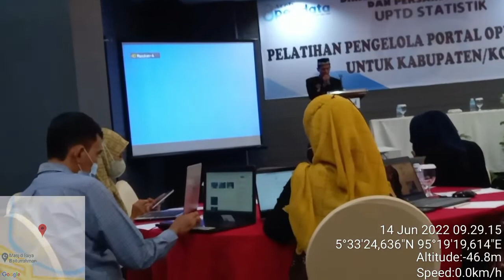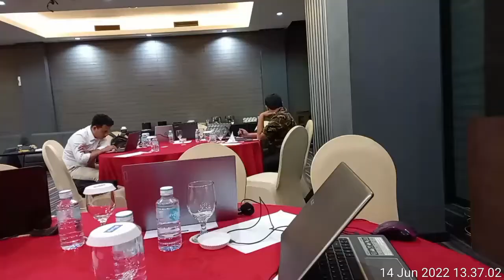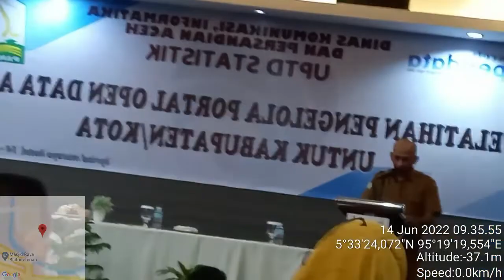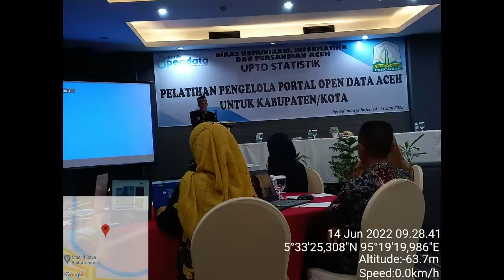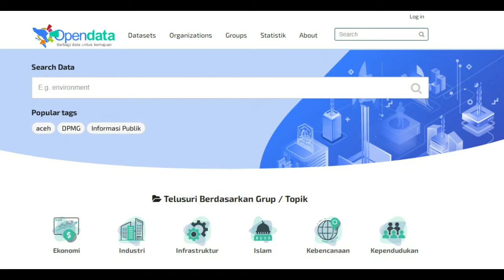Bimtek Kelola Portal Open Data Aceh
Juni 14 2022 Mengikuti Pelatihan Pengelola Portal Open Data Aceh Untuk Kabupaten/Kota di Hotel Kyriad Muraya Banda Aceh. Semua data dirobah dulu dari eksel menjadi ekstension csv lalu di upload ke portal open data aceh.